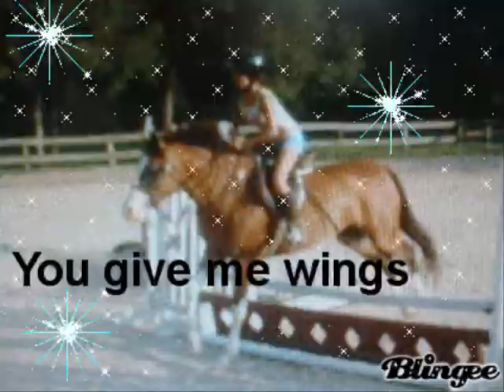Carrie -- Amazing♥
this pony IS amazing. im hoping to bring her to a show soon :)